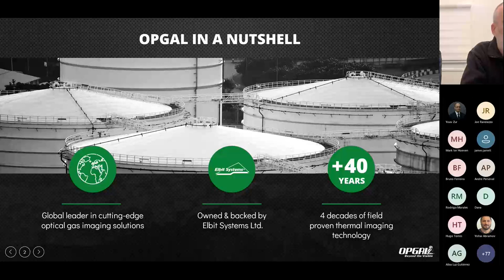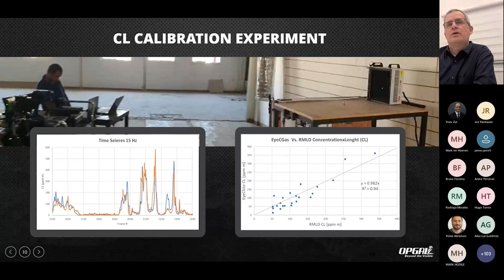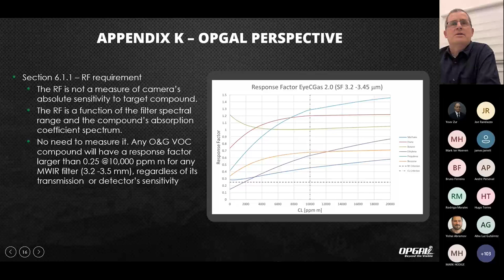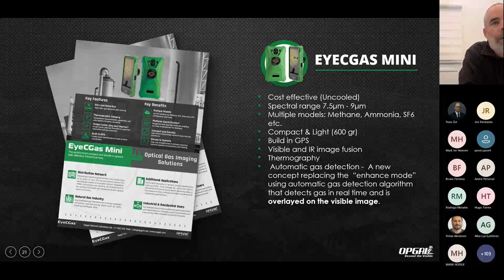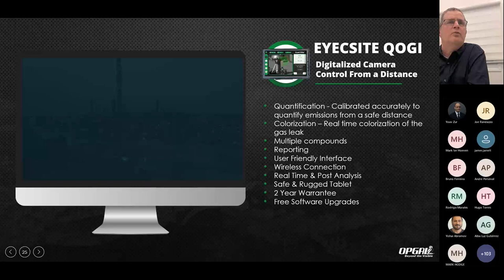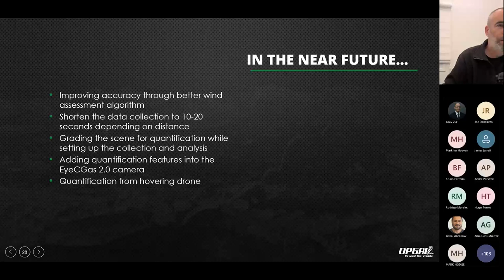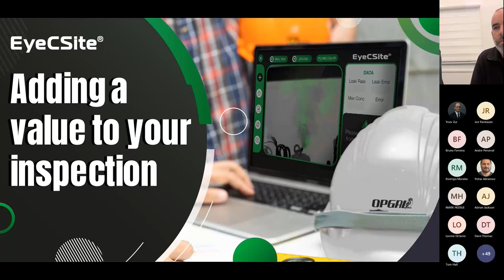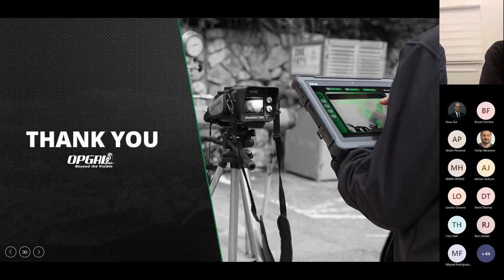Webinar - Optical Gas Imaging innovation updates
In this webinar on the latest innovations and advances in Optical Gas Imaging and Quantification (QOGI). You will learn:

Where is OGI now and where is it headed?
Recent technological advances
Quantification using OGI – Benefits and limitations
Fixed OGI – Are we there yet?

Webinar is hosted by Ilan Waldman, Senior Business Development Director and Dr. Ram Hashmonay, Chief Innovation Scientist from Opgal.